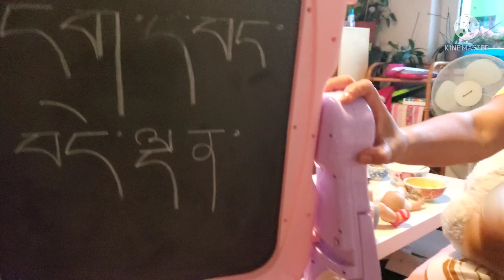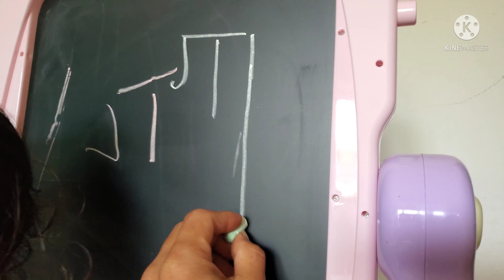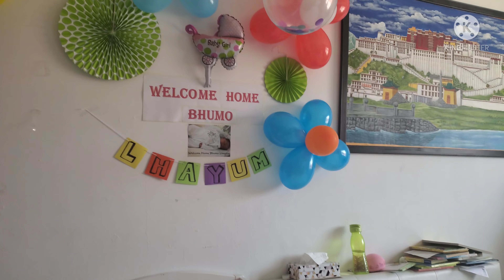Bald😇 2️⃣ Beauty👩🏻Episode-50